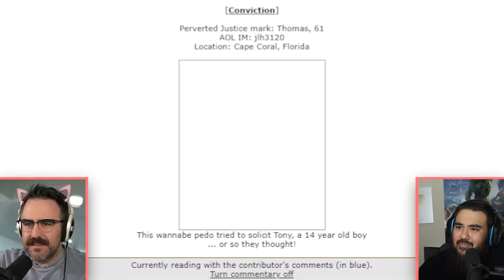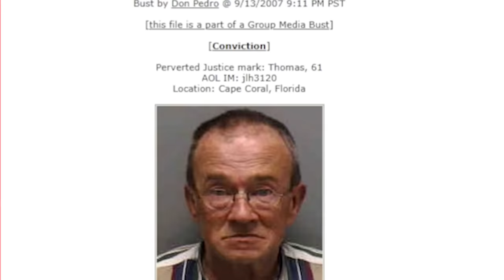Chris Hansen Gives Old Creep An Asthma Attack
Chris Hansen pops out from behind the curtain and give this poor old creep an asthma attack.